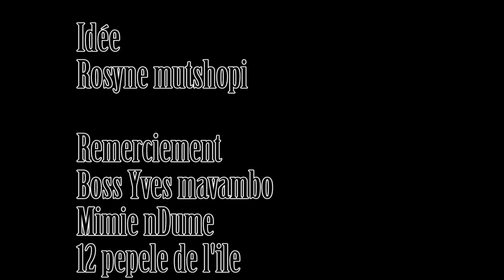BA UJANA CONTRE BA VITA IMANA Théatre congolais